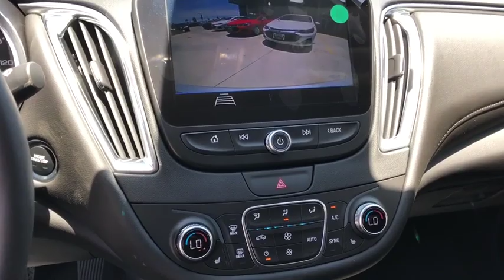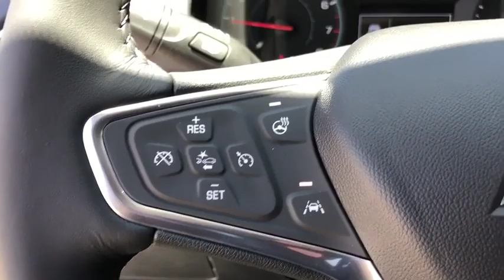2019 Chevrolet Malibu Fontana, Redlands, Ontario, Moreno Valley, San Bernardino, Riverside, CA 19C18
Silver Ice Metallic N 2019 Chevrolet Malibu available in Riverside, California at Riverside Chevrolet. Servicing the Fontana, Redlands, Ontario, Moreno Valley, San Bernardino, CA area.

Riverside Chevrolet
8200 Auto Dr

1LT LT Black Leather. 29/36 City/Highway MPG CVT 1.5L DOHC FWDbrbrbrNew Owners! New Attitude! Price includes: $1,750 - General Motors Consumer Cash Program. Exp. 07/01/2019